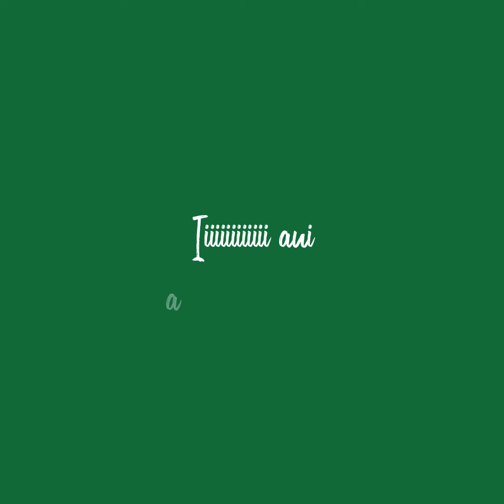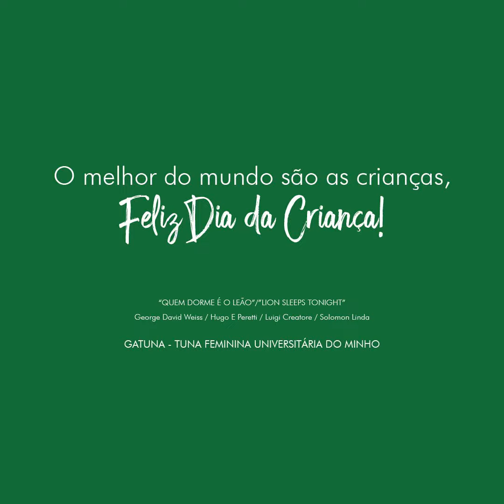Quem dorme é o Leão - Dia da Criança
Neste dia especial decidimos recordar a música "Quem dorme é o Leão”, que marcou a infância de muitas de nós. Não fosse hoje o dia delas, contamos com a presença do Sebastião e da Amélia que brilharam com o seu encanto 🐈 🦁 🎶

O melhor do mundo são mesmo as crianças.
Feliz dia da Criança! 💚